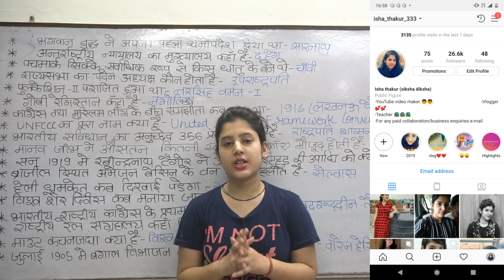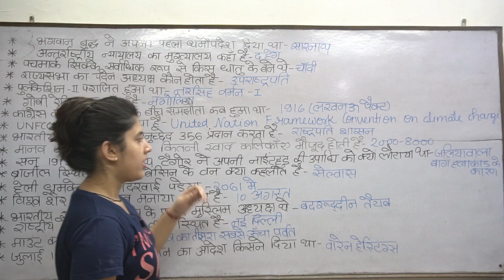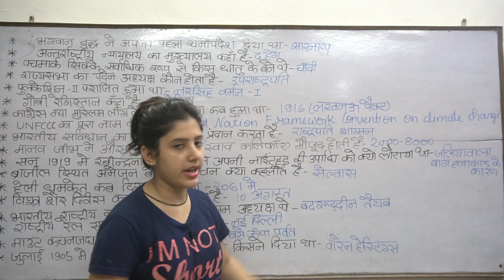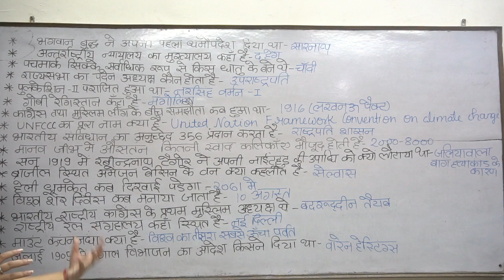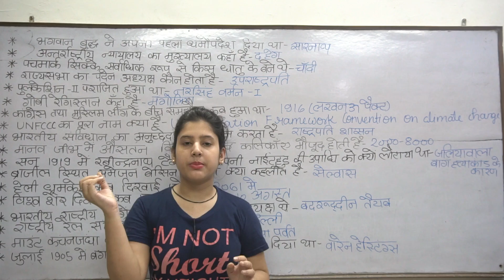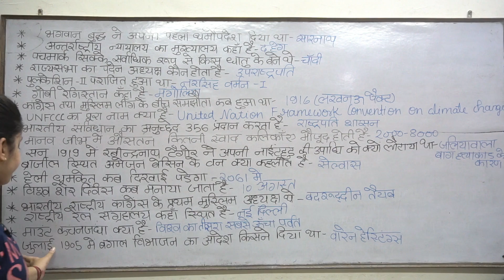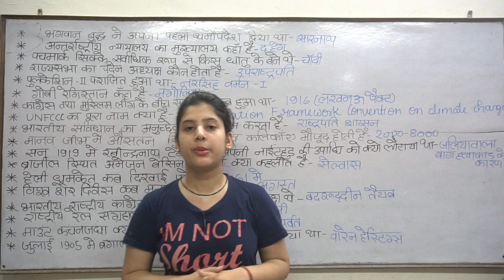NTPC के पिछले वर्षों में पूछें गए प्रश्न